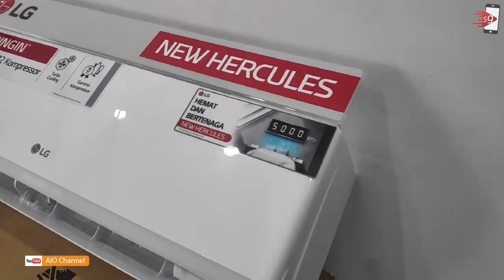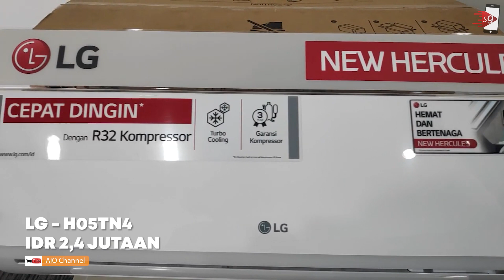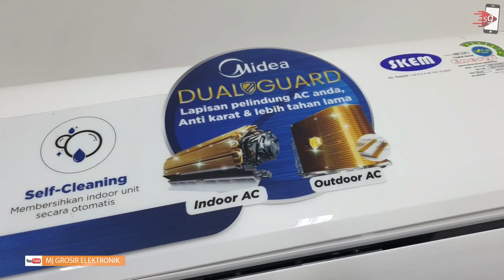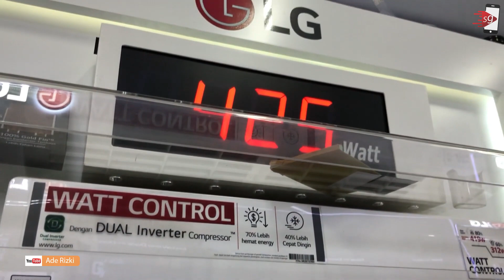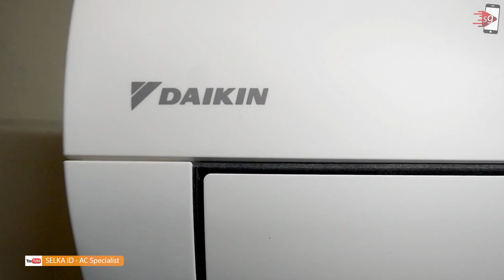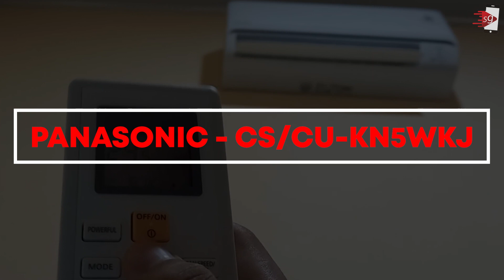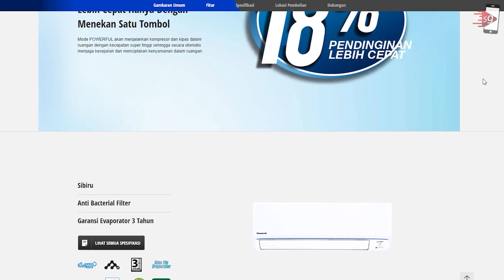SOLUSI UDARA PANAS! 10 REKOMENDASI AC 1/2 PK MURAH HEMAT LISTRIK TERBAIK MULAI 2 JUTAAN!!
Rekomendasi AC setengah PK murah terbaik

0:00 Intro
1:12 Hisense - AN05CEG
1:59 Changhong -  CHOL-05L4
2:52 LG - H05TN4
3:39 Midea - MSAF-05CRN2
4:19 SHARP - AH-A5SAY
4:56 LG - T06EV4
5:41 Daikin - FTP15AV14
6:33 Samsung - AR05TGHQASINSE
7:11 AQUA Japan - AQA-KCR5ANC
7:55 Panasonic - CS/CU-KN5WKJ